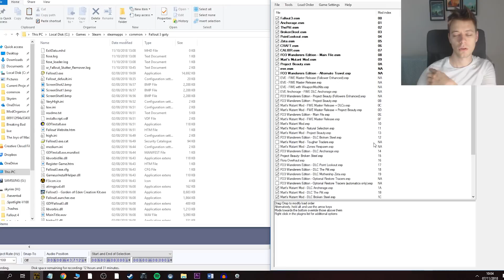I Ruined Fallout 3 With Mods - Part 16 - Damn You Mines!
Once again foiled by those hot little potatoes